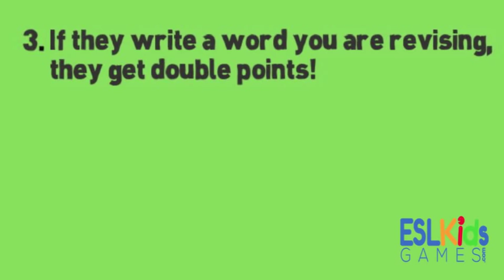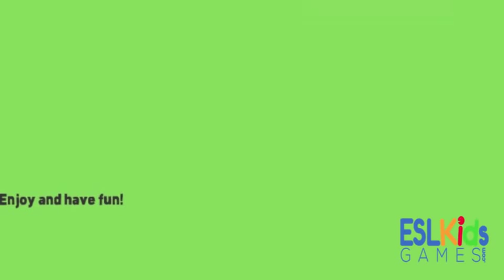ESL Game : Crosswords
ESL Crosswords is a simple board game that can be played with young learners, teens and even adults.